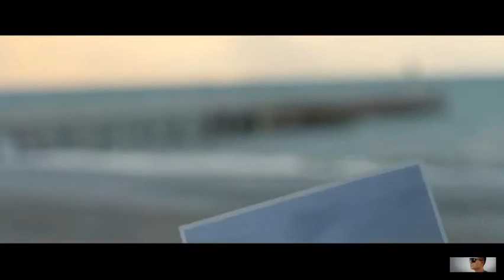Hrag —Chka Chka